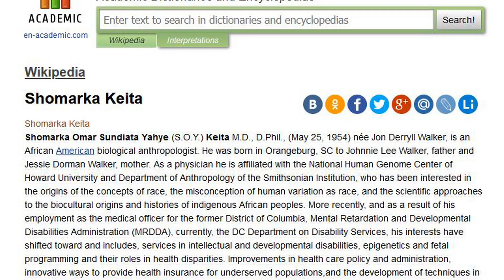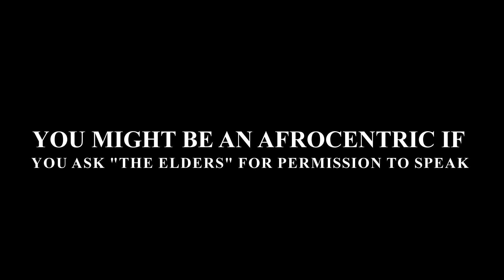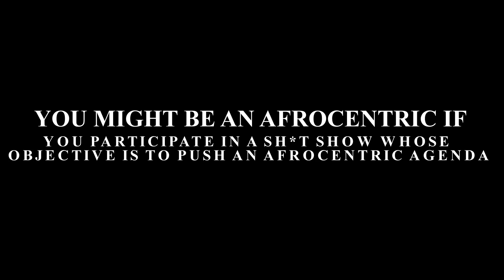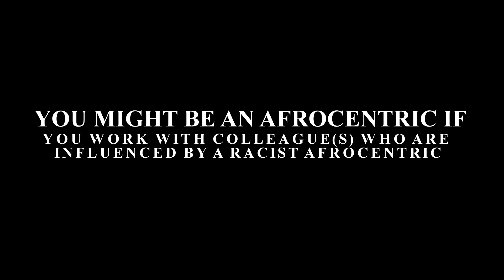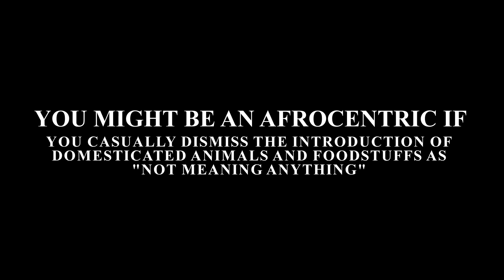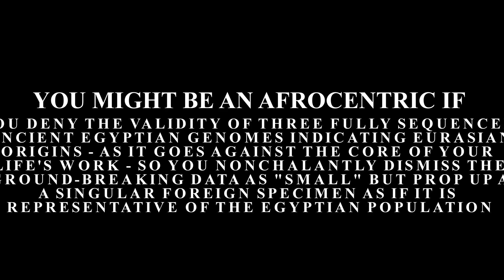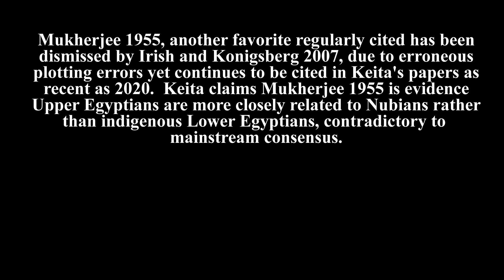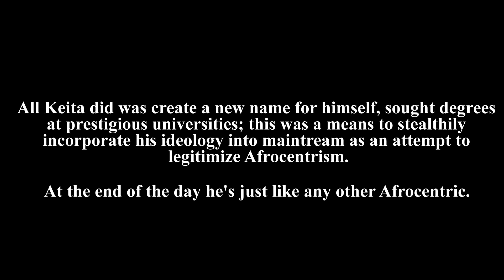Dismissing S.O.Y. Keita 4: The Expose Of An Afrocentric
The sum of parts contributes to the whole.  This is the evidence that SOY Keita is an adherent of the racist ideology known as Afrocentrism.

Anta Diop promulgated racist trope that all advanced civilizations around the world were at their foundations, created by blacks.

Keita is a follower of Diop, has attended and given at least one speech that we know of at the so-called Diop conference.  He associates with and co-authors papers with Afrocentrics such as Alan Ansalin, known as a "disciple of Diop" and founder of the Afrocentric outlet "Cahiers Caribeens d'Egyptologie"; Jean-Philippe Gourdine another follower of Diop.  Keita has made at least three appearances on Afrocentric Harold Johnson's (Asar Imhotep) channel, another follower of Diop.  He publishes papers in the "Journal of Black Studies" founded by Afrocentric Molefe Asante.  You will never hear SOY Keita chastise the Afrocentric ideology or its followers.